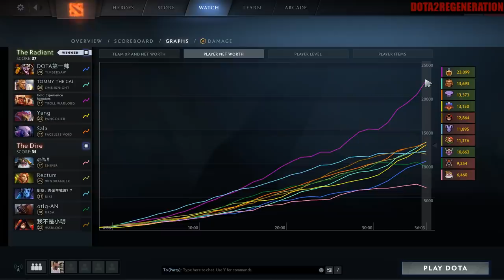FIGHT ME 1 Vs 5 | Dota 2 Ability Draft